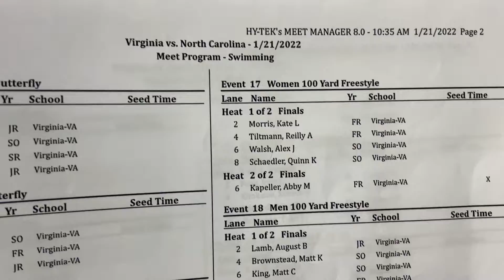W 100 FR: Kapeller